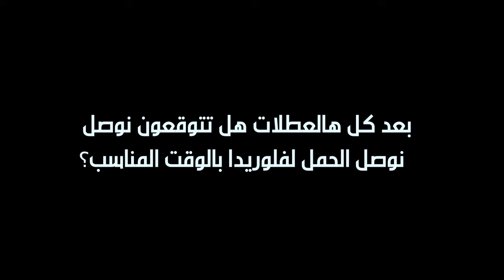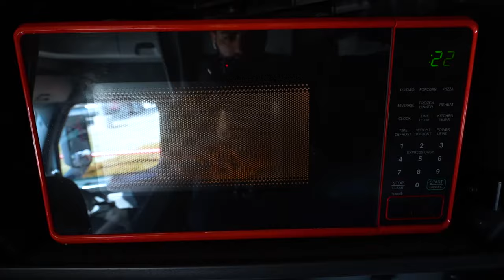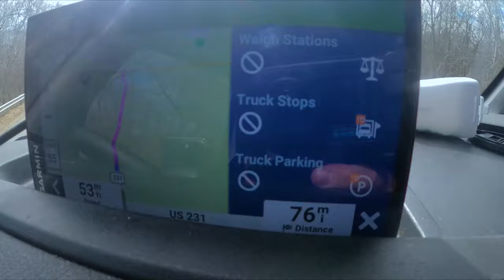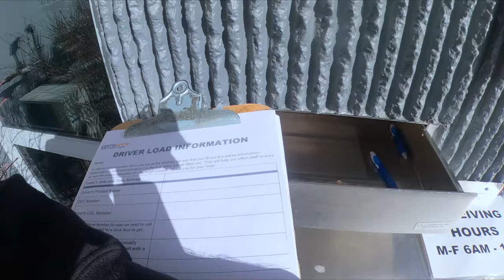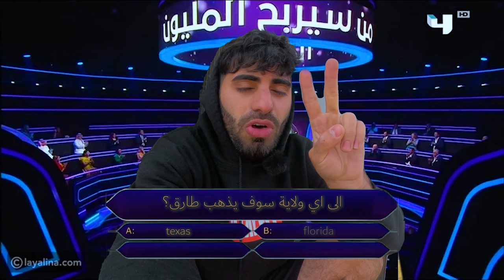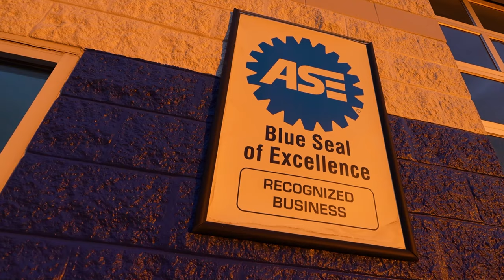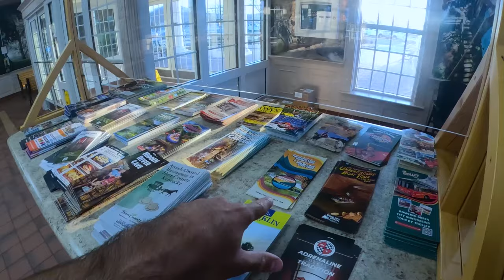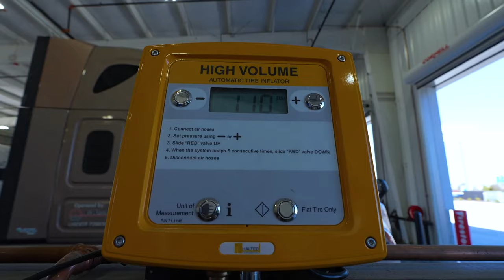عطلين بالشاحنة في نفس اليوم | My truck broke down twice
في هذا المقطع:
-رحننتقل من انديانا الى فلوريدا
-رح  تعطل الساحنة مرتين في الفيديو وواحدة منهم بنصف الخط السريع !
-نصائح جدا مهمة للحياة باميركا😇

( الاشتراك + الايك ) وخلونة نوصل ( 200,000 ) باسرع وقت 🤩